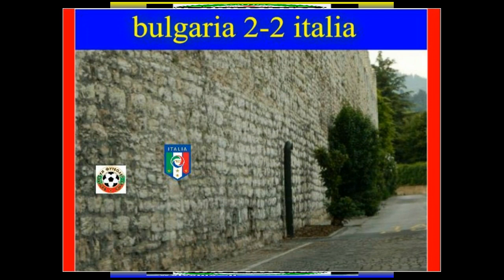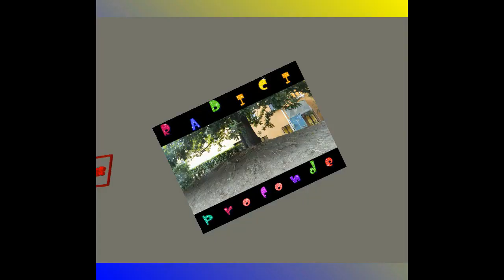bulgaria 2-2 italia